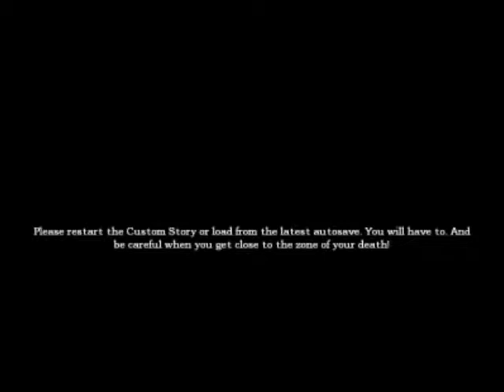Let's play "Haunted Hallway" Amnesia custom story-Did I win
My gameplay commentary on Haunted Hallway a scary Amnesia: The Dark Descent custom map.

This is the link to the SCP foundation, which is the basses for this mod.

Last thing this is the link for the specific SCP file that this mod is based on.